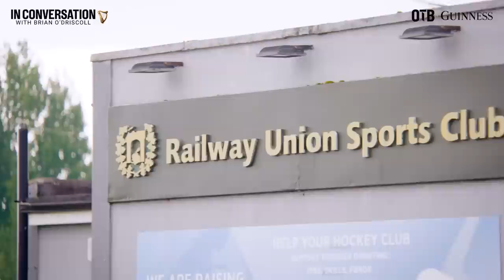Lindsay Peat - In Conversation with Brian O'Driscoll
In the second episode of 'In Conversation with Brian O'Driscoll', multi-sport maestro Lindsay Peat joins Brian to discuss her incredible career across four different elite sports!

With Guinness. Drink responsibly, visit drinkaware.ie

- Snapchat: add us and message the show @offtheball1